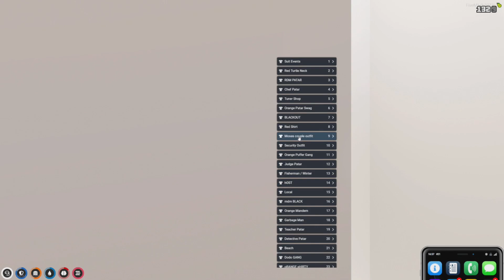MANDEM HOLD UP BURGER SHOT (GONE WRONG?) | NoPixel